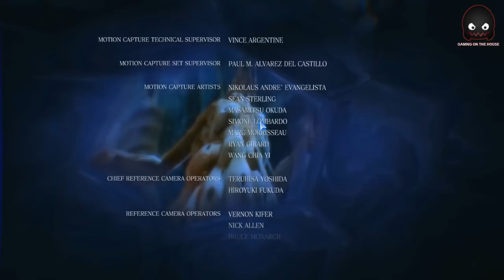Resident Evil 6 - ULTIMO CAPITULO! en Español - GOTH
Quieren mas campañas o no? ustedes deciden!
Enterate de todos los videos primero en: Facebook.com/GOTHJAIDEFINICHON